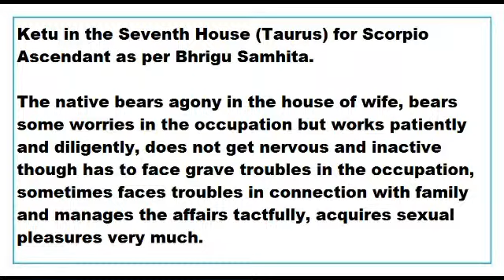ketu in 7th House for scorpio Ascendant as per Bhrigu Samhita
This Video talks about the Results of ketu in 7th House for scorpio Ascendant as per Bhrigu Samhita.